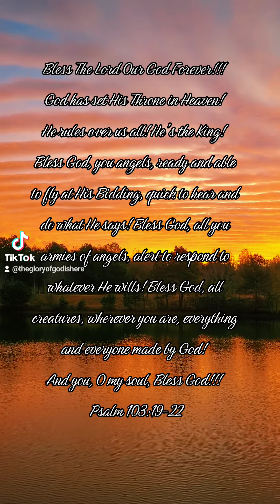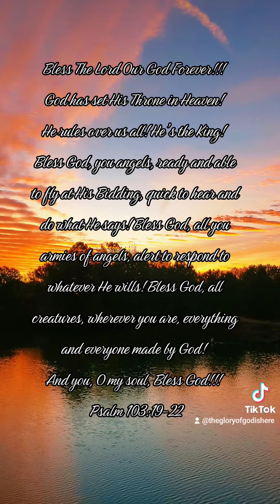𝑩𝒍𝒆𝒔𝒔 𝑻𝒉𝒆 𝑳𝒐𝒓𝒅 𝑶𝒖𝒓 𝑮𝒐𝒅 𝑭𝒐𝒓𝒆𝒗𝒆𝒓!!! 𝒓𝒆𝒈𝒊 𝒎𝒂𝒓𝒄𝒖𝒎